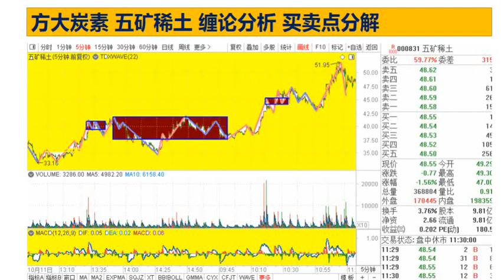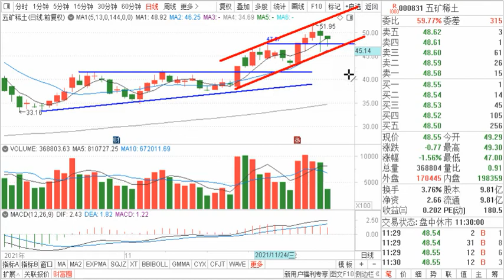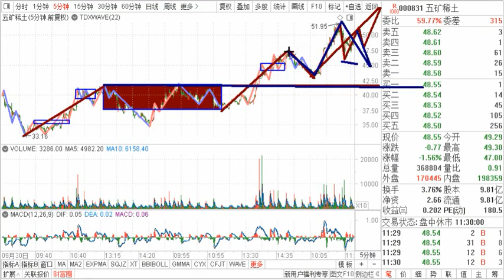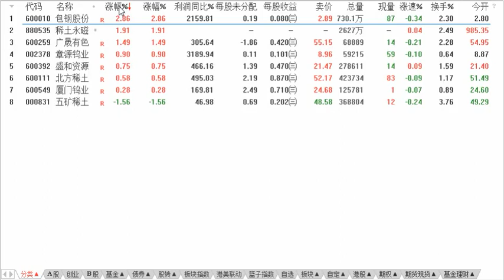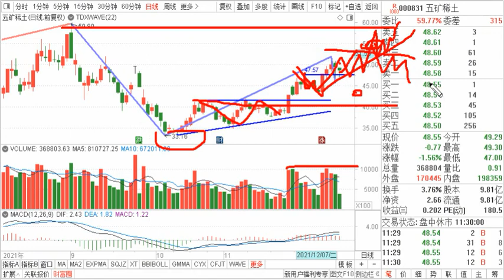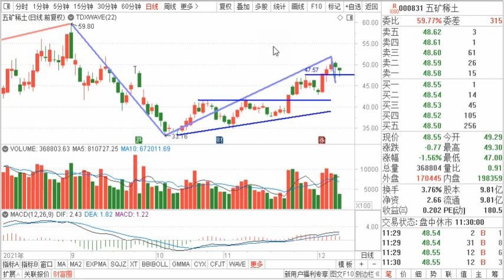方大炭素 五矿稀土 缠论分析 买卖点分解